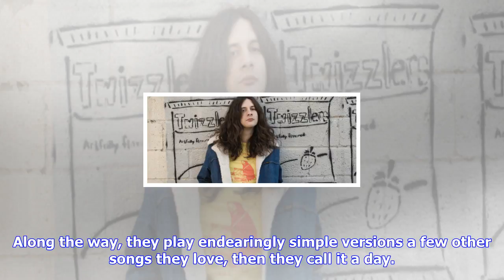Breaking News | We humbly suggest that the courtney barnett and kurt vile record kicks ass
We humbly suggest that the courtney barnett and kurt vile record kicks ass

This article originally appeared on Noisey US. Kurt Vile and Courtney Barnetts new album started as ...